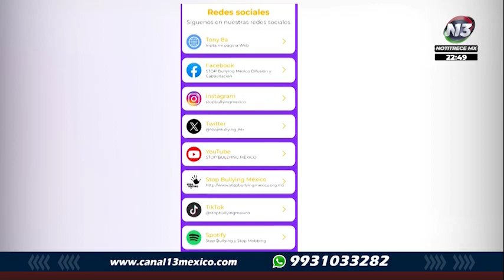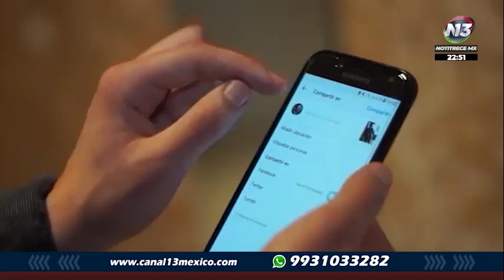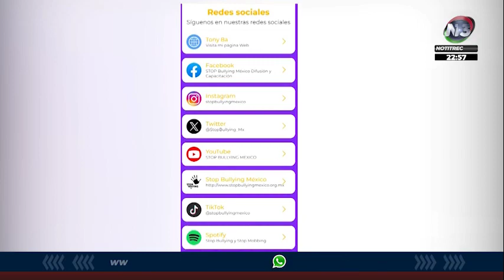RAMIRO ESCOTO ENTREVISTA A ANTONIO OCHOA, DIRECTOR DE STOP BULLYING WORLD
Entérate l Antonio Ochoa fue entrevistado en NotiTreceMx por ramiroescoto, donde se tocó el tema del proyecto Stop Bullying World, qué es y las sorpresas que prepara la organización.

SINTONÍZANOS:
📺13.1 de TV Abierta